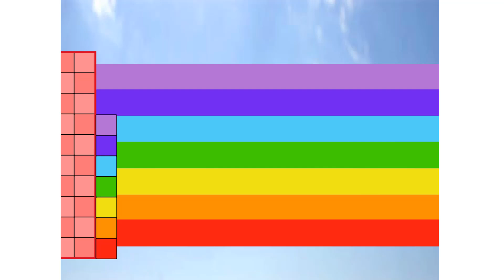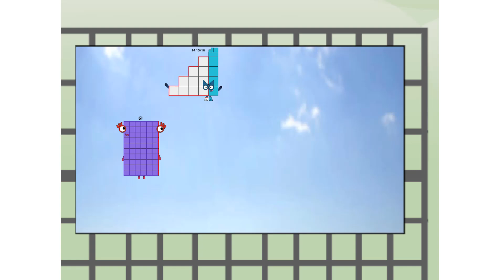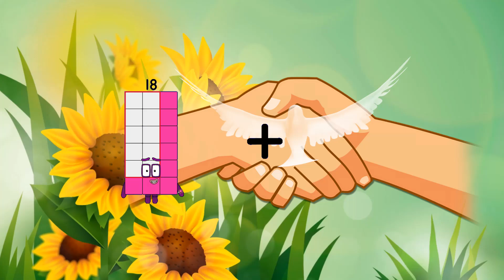Numberblocks Math: Learn Adding Numbers | Numberblocks Sneezes | LEVEL 2 | #583